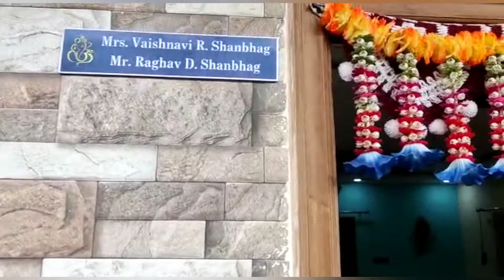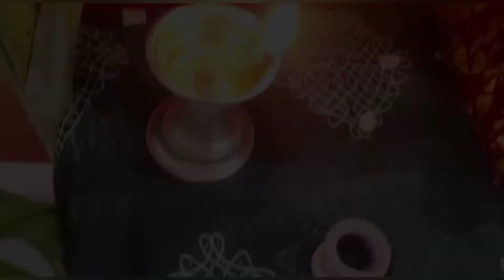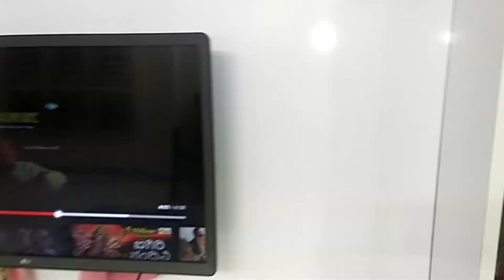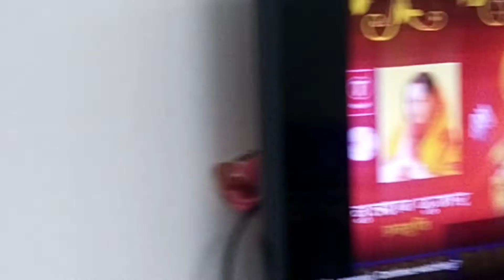Varamahalaxmi poojan... Rakshabandhan festival......😃🙏🙏